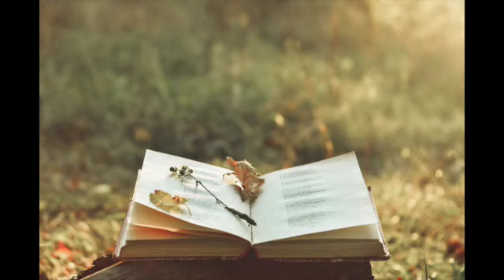Topic: Leadership Failure; Success Without Wisdom SD 480p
This passage portrays Gideon's triumph over the Midianites and the subsequent challenges he faced from his own people, the Israelites. Here is a full and comprehensive analysis of Judges 8 Verse 1: The chapter opens with the Israelites seeking Gideon's assistance in pursuing the Midianite kings, Zebah and Zalmunna. The Israelites acknowledge Gideon's victory over Midian and request his leadership in dealing with the remaining threats.  Furthermore, verses 2 to 3 Gideon responds to the Israelites' request by cautioning them about their motivations. He criticizes their lack of commitment during his initial call for help, highlighting their failure to capture the two princes of Midian. Gideon establishes the principle of shared labor and promises to achieve their desired outcome.
Verses 4 to 9: Gideon and his three hundred men pursue Zebah and Zalmunna, who are exhausted and fearful after the death of their armies. Along the way, Gideon requests provisions from the men of Succoth and Penuel. However, both cities refuse to assist him, causing Gideon to vow to punish them upon his victorious return. Verses 10 to 12: After successfully capturing the Midianite kings, Gideon returns with his captives and confronts the men of Succoth, whom he chastises with thorns and briars. Gideon proceeds to the city of Penuel and breaks down its tower, punishing its men as well. Verses 13 to 17: Gideon questions Zebah and Zalmunna about the men they killed at Tabor. They reveal that they killed men who resembled Gideon's brothers. Gideon identifies them and recounts their resemblance to his own seventy brothers, who were killed by the Midianites. Verses 18 to 21: Gideon instructs his son Jether to kill Zebah and Zalmunna. However, being young and inexperienced, Jether hesitates to carry out the task. Gideon himself executes the two kings and takes their crescent ornaments from their camels. Verses 22 to 23: The Israelites acknowledge Gideon's leadership and propose that he and his descendants rule over them. Gideon refuses this offer, declaring that the Lord alone will be their ruler. Verses 24 to 27: Gideon requests gold earrings from the spoils of war, and the Israelites willingly provide them. Gideon uses this gold to create an ephod, a priestly garment. Unfortunately, this later becomes a snare for the Israelites, as they begin to worship it as an idol. Verses 28 to 32: The Israelites enjoy peace during Gideon's lifetime, which lasts for forty years. Gideon fathers seventy sons from his many wives, and he also fathers an illegitimate son named Abimelech by a concubine. After Gideon's death, the Israelites turn away from God and follow the ways of Baal, leading to significant consequences. Verses 33 to 35: The Midianites begin to oppress the Israelites once again, and they do not repent but continue to follow false gods. As a result, God's anger is kindled against them.
The Israelites cry out to God for help, and He sends a prophet to remind them of their faithlessness and disobedience. The prophet encourages them to return to God and warns them of the impending consequences of their actions, if they continue in their sins.
Judges portrays Gideon's military success against the Midianites. In conclusion, Judges 8 depicts the events following Gideon's victory over the Midianites. It highlights  Gideon failure, pitfall and Israelites idols worship. Unfortunately, this later becomes a snare for the Israelites, as they begin to worship it as an idol. God’s blessing is good if it is handled with fear and respect for God’s words.
The Israelites enjoy peace and prosperity during Gideon's lifetime, which lasts for forty years. Gideon fathers seventy sons from his many wives and has an additional son named Abimelech with a concubine. After Gideon's death, the Israelites turn away from God and begin to follow false gods, specifically Baal, which was the cause of their downfall.
The Midianites once again oppress the Israelites, and they do not repent but continue in their idolatry. As a result, God's anger is kindled against them.
A lesson for us all as modern Christians and warning, the children of Israel in Judges were warned not to copy the sinners in whose land God promise to give them, despite the stern warning the Israelites in Judges secretly were worshipping the idols God warn them not to worship. Afterall, God abandon them and they lost all blessings, protection God had given to them.